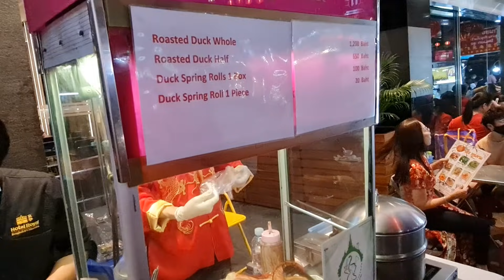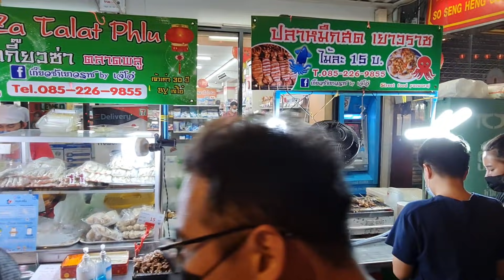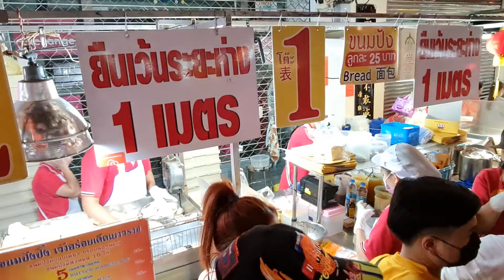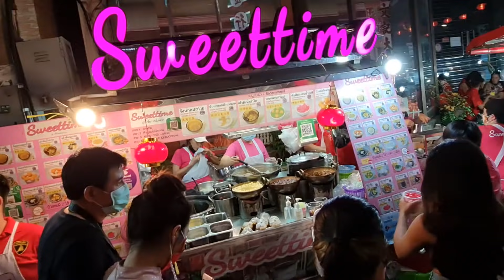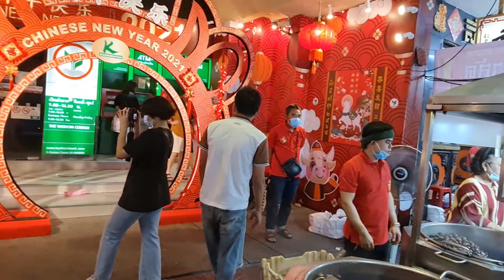BANGKOK │ 1 Million Visitors To CHINATOWN │ Chinese New Year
Over a million people at Chinatown in Bangkok at night on Chinese New Year. See how many people are here for the traditional visit of Chinatown in Bangkok on the night of Chinese New Year. Welcome the lunar new year 2021, the year of the ox.
Enjoy the night of the Chinese New Year in Chinatown...